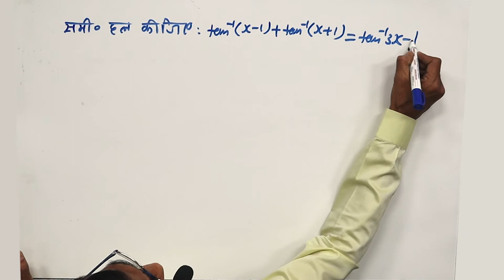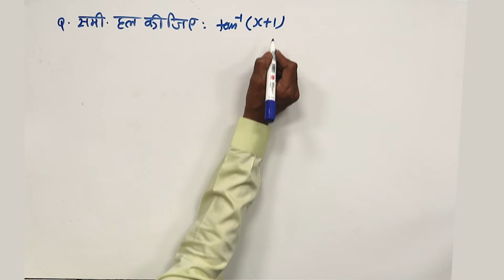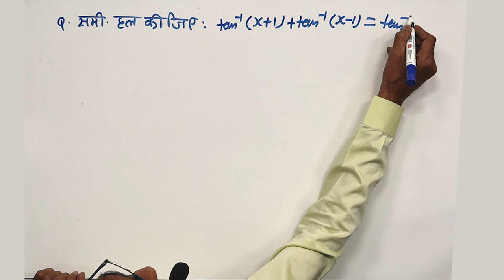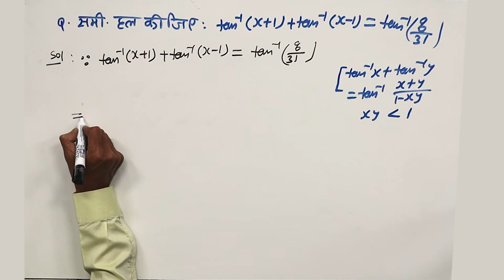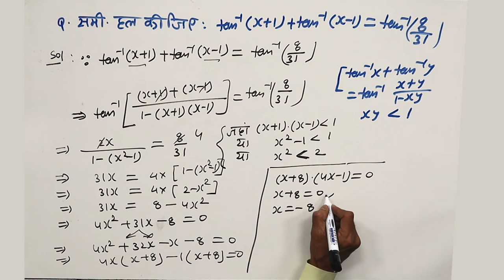CLASS 12th MATHS | CHAPTER 2 | INVERSE TRIGONOMETRIC FUNCTIONS